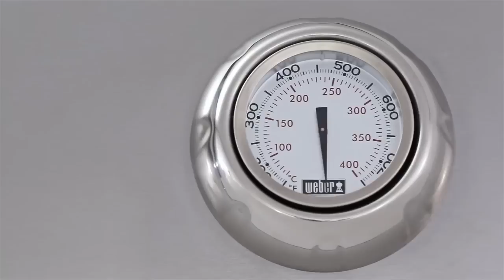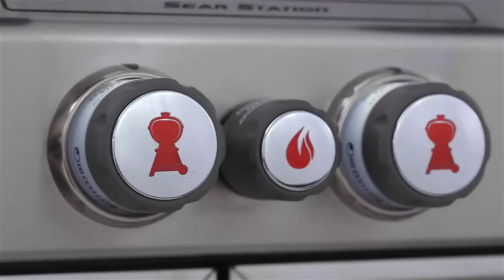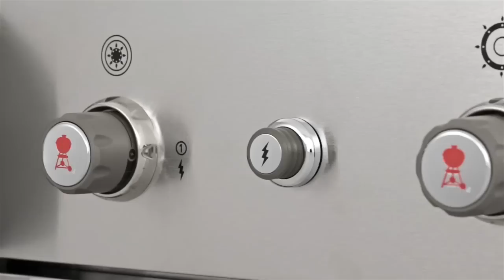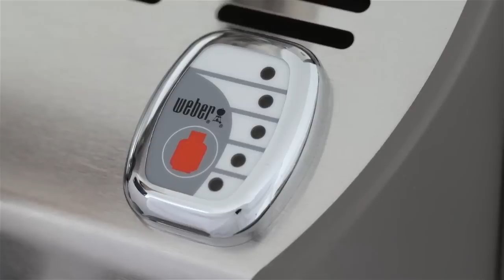Summit® Grill Center with right hand social area HD